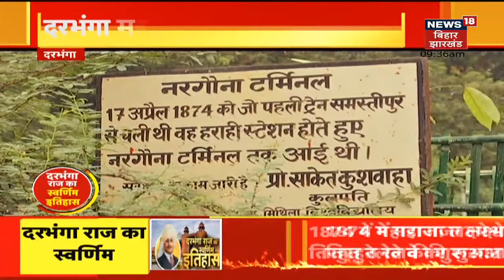Darbhanga राज का स्वर्णिम इतिहास, देश के रजवाड़ों में दरभंगा राज का अलग ही स्थान रहा है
Darbhanga शहर 16वीं सदी में दरभंगा राज की राजधानी थी। 1845 इस्वी में ब्रिटिश सरकार (British government) ने दरभंगा सदर को अनुमंडल बनाया और 1864 ईस्वी में दरभंगा शहर नगर निकाय बन गया।  1875 में स्वतंत्र जिला बनने तक यह तिरहुत के साथ था। 1908 में तिरहुत के प्रमंडल बनने पर इसे पटना प्रमंडल से हटाकर तिरहुत में शामिल कर लिया गया।